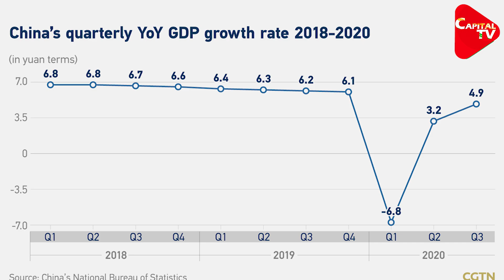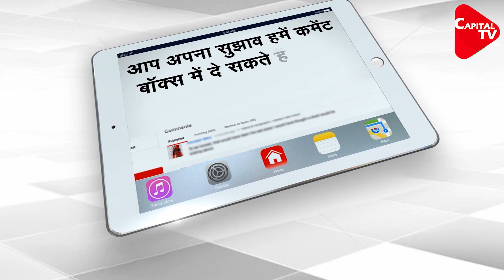Explained: What is the G7 ? | Capital TV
The Group of 7 (G7) is an informal group of seven countries — the United States, Canada, France, Germany, Italy, Japan and the United Kingdom, the heads of which hold an annual summit with European Union and other invitees.